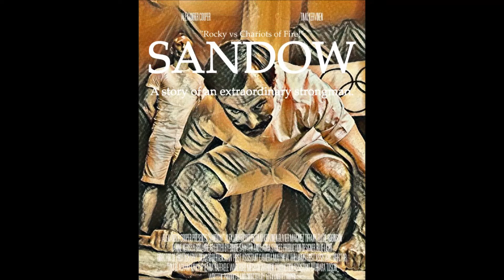Nina - Automatic Call - Instrumental